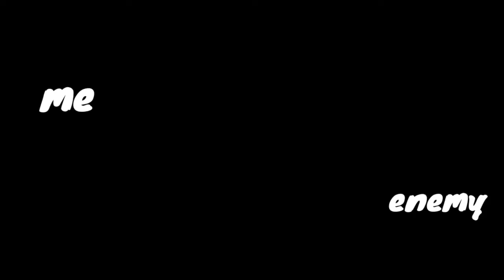PUBG Mobile.EXE | trolling noobs | pubg mobile funny movement | nemo gaming | slasher gaming exe